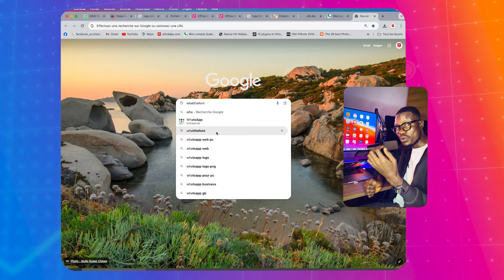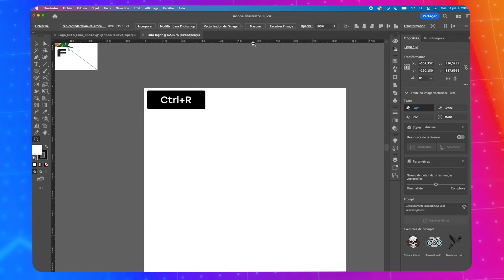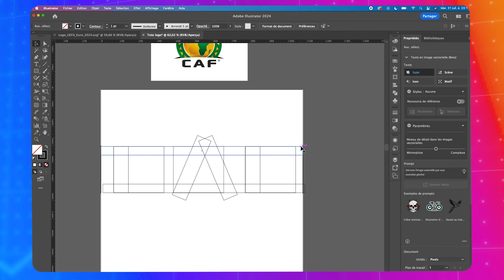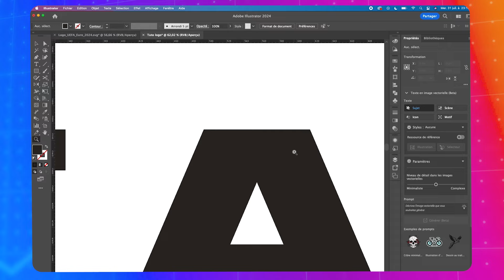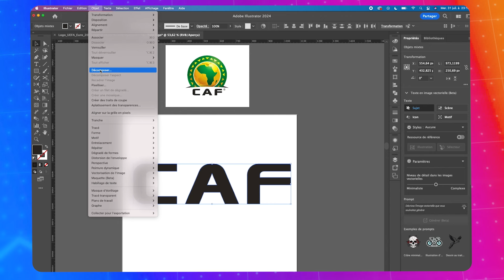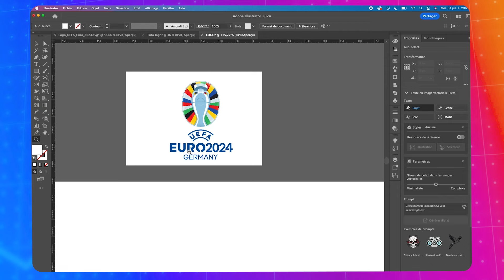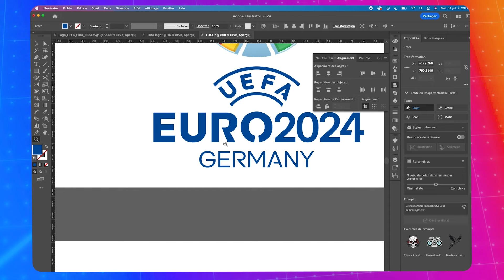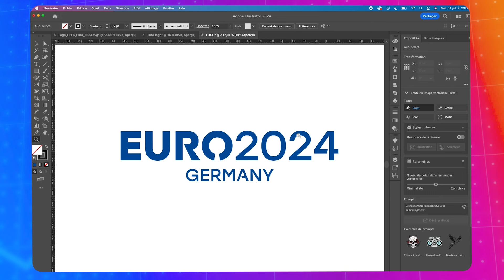Les Techniques Cachées derrière les Grands Logos de Football (fifa, caf euro2024 )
Dans cette vidéo Les Techniques Cachées derrière les Grands Logos de Football (fifa, caf euro2024 ), vous allez découvrir les secrets des logos des grandes marques de football ! Vous allez apprendre les techniques de conception utilisées par les professionnels du graphisme pour créer des logos emblématiques comme FIFA, CAF, Euro 2024 et bien d'autres. Maîtrisez l'outil Concepteur de formes sur Adobe Illustrator comme un pro. Rejoignez-moi pour ce tutoriel exclusif et laissez libre cours à votre créativité !"